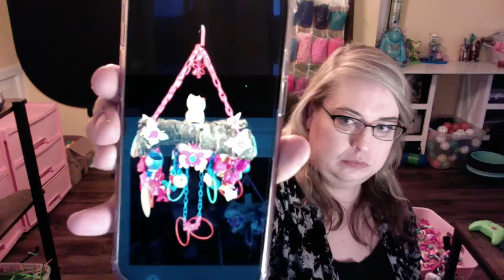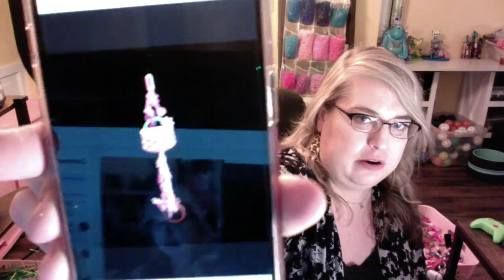The Favorite Glider Mike's Cup Toy Build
Build a toy with me, Whitney Green, from The Favorite Glider! Watch me make a whole toy from start to finish. Learn some essential safety and toy-building tips, and have a blast learning more about toy bases, supplies, fascinating glider facts, and a wide range of discussion topics with others from the community that joins in. It is an event you can't miss, and it's fun to join and share in! No judgment, just a good laugh. We would love to have you!